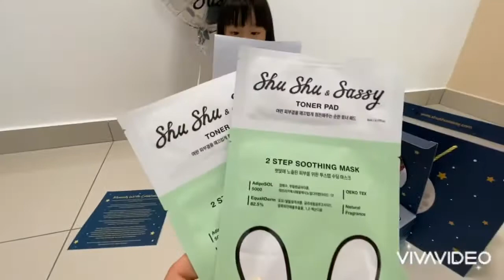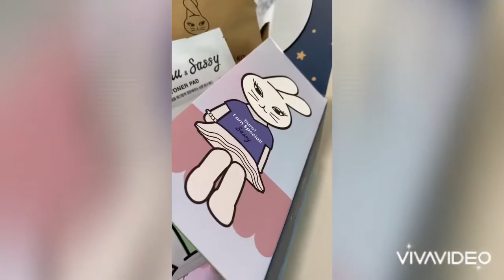#09- ShuShu&Sassy X Shangri-la Hotel X Getha “ OVER THE MOON” gift set